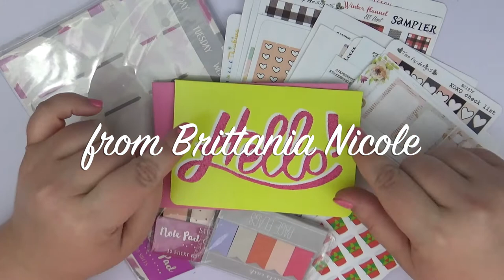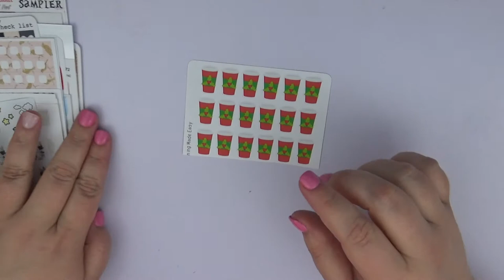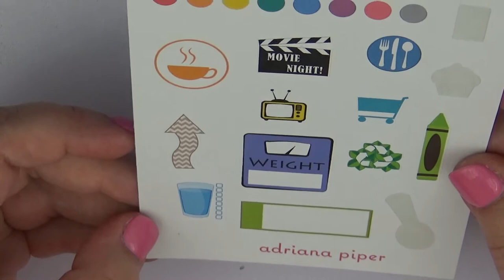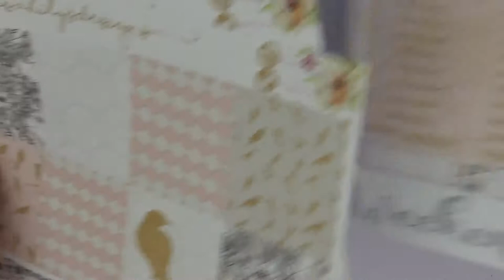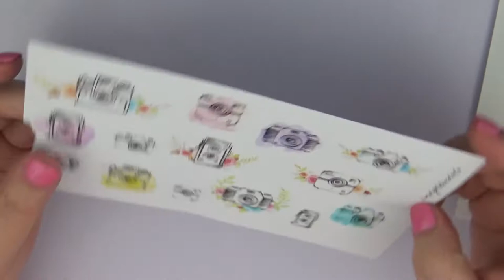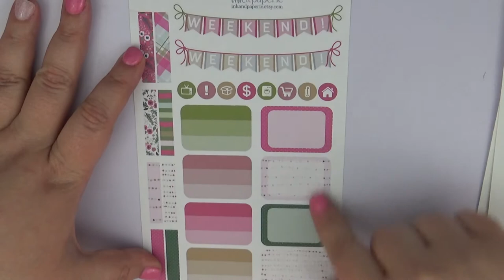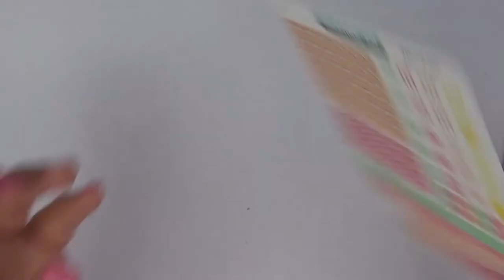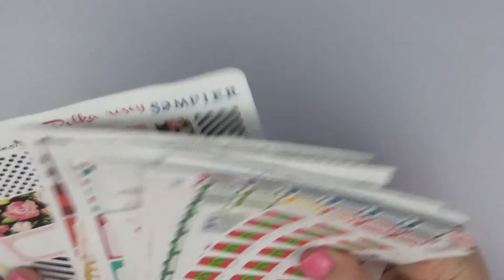Giveaway Haul from BrittaniaNicole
DominionPaperCo: 15%: itsadate15

PeekaBooPlanning: 20%: ItsaDate20

LovelyRosePrints: 15%: Code: Itsadate15

PlannerPrettiesbyK: 20%: Code: itsadate20

All stickers in this haul were purchased with my own money. My opinions are my own.